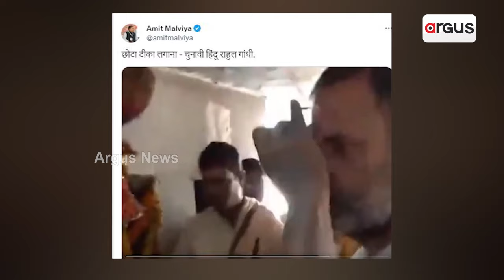କଂଗ୍ରେସର ନ୍ୟାୟ ଯାତ୍ରା ବେଳେ ବିଜେଡିକୁ ରାହୁଲ ଗାନ୍ଧିଙ୍କ ସାଙ୍ଘାତିକ ଆକ୍ରମଣ || Sundargarh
ସୁନ୍ଦରଗଡ଼ ଜିଲ୍ଲାରେ ନ୍ୟାୟ ଯାତ୍ରା ବେଳେ ବିଜେଡିକୁ ରାହୁଲ ଗାନ୍ଧିଙ୍କ ସାଙ୍ଘାତିକ ଆକ୍ରମଣ । ଓଡ଼ିଶାରେ ବହୁ ଶିଳ୍ପ ପ୍ରତିଷ୍ଠାନ ବନ୍ଦ ହୋଇ ଯାଇଥିବା ବେଳେ ବେରୋଜଗାରୀ ବଢ଼ିଛି। ଗତ ୪୦ ବର୍ଷରେ ଦେଶରେ ସବୁଠାରୁ ଅଧିକ ବେରୋଜଗାର ଓଡ଼ିଶାରେ ଥିବା କହିଛନ୍ତି ରାହୁଲ ।